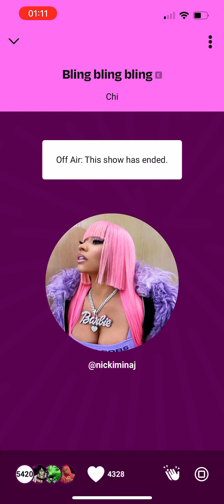Nicki Minaj Quick live on Queen Radio 8/2/22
Bling Bling btchs is mad!